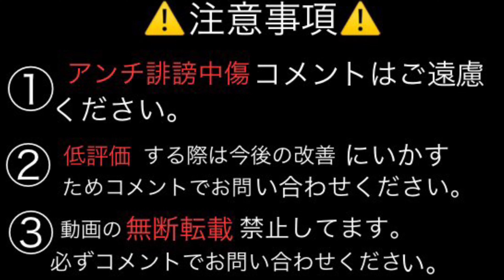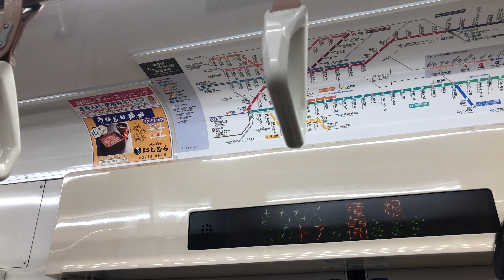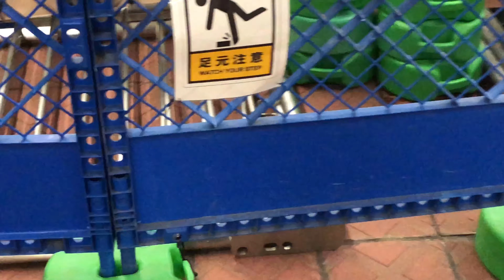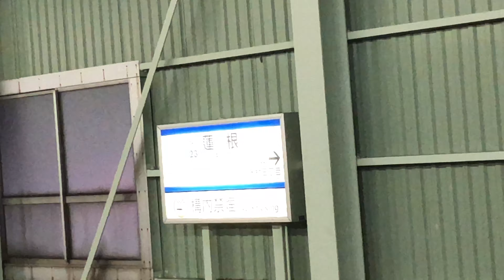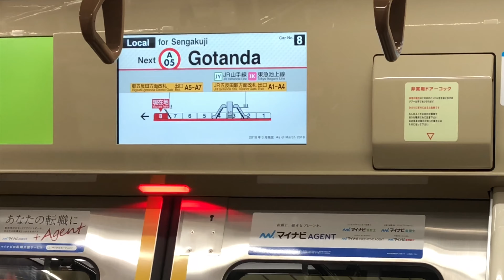【いつの間にか立入禁止!?】都営三田線【蓮根】ホームドア工事による資材置き場となり志村三丁目より立入禁止になった見たいです#都営三田線旧ホームドア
昨日情報により伺わせて頂きました。三田線で唯一ホームで立入禁止区域のない蓮根駅、三田線ホームドア更新に伴い志村三丁目よりが資材置き場となり立入禁止となりました。ホームドア設置後再びここが解放されるのかそれとも正面立入禁止になるのかそこは誰も分からない。低評価する際今後の動画の改善に生かすため必ずコメントに理由を入力してください。